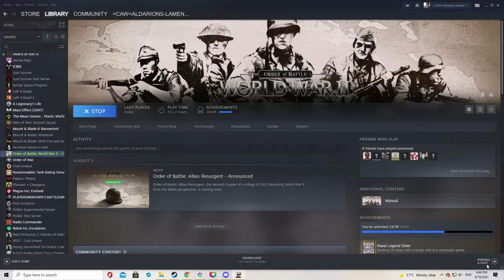Lets Play order Of Battle Pacific Pt 7: Midway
Today in a-history we seek the decisive surface Battle with the Kido Butai

The Real History
Overviews